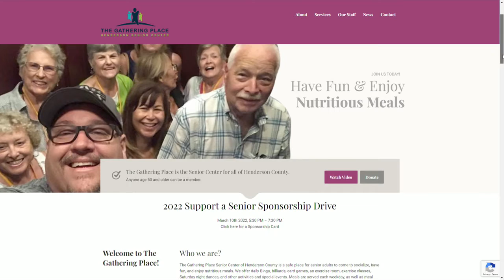ABC 25 Local Lifestyles - Support Our Seniors Telethon (03/01/2022)